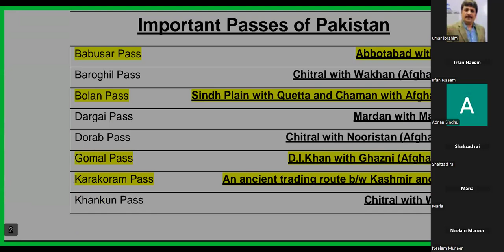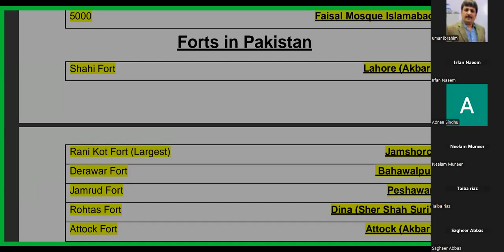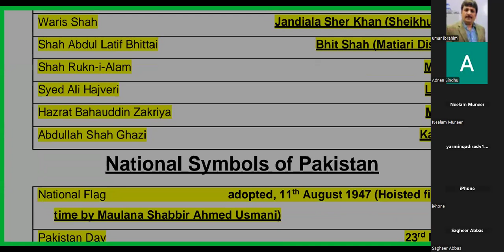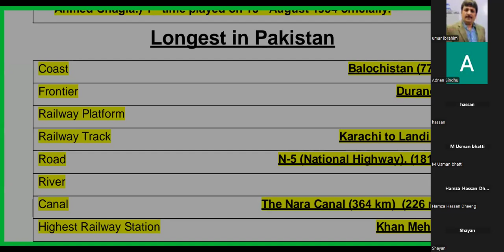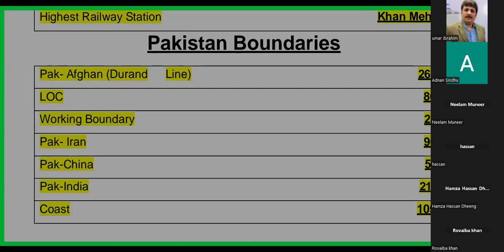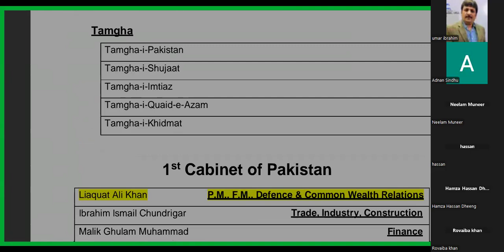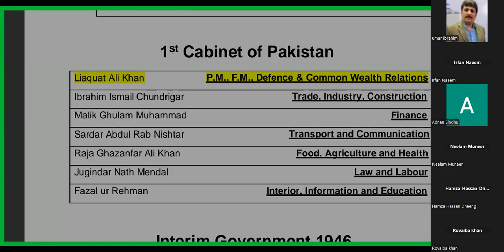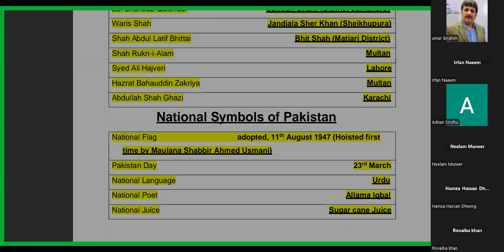GK --- Demo Day 2 -- Part 2/2 (3 in 1 Session)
♦️ 3 in 1 Session♦️

✅ Get registered in English; be facilitated for Law & Gk. ✅

⭕ English --- With Prof.Umar (Grammar Guru) Having 24 years Teaching Exposure.

⭕ Law --- Past papers solving with back-up of several exercises.

⭕ GK --- With Prof. Adnan (An experienced Mentor).

♦️ No additional charges for Law & GK♦️

🔸Notes in composed form
🔸Recorded Lectures
🔸Regular test & evaluation system